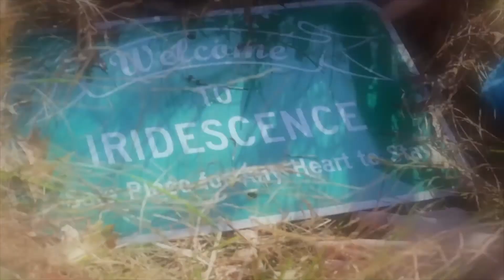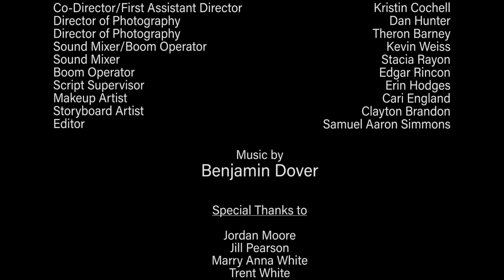IRIDESCENCE - "Fireflies in Winter" 1.0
With this first segment of Iridescence, we introduce you to Eric Morgan as we flash forward from past to future showing glimpses of love, foul play and madness.